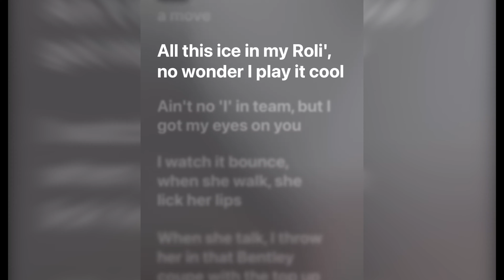Ranking Ne-Yo's Albums From Worst to BEST Based on Culturalist Theory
Today we are ranking Ne-Yo's studio albums from his debut to his latest (Good Man).

I’m C Jay Williams for Culturalist Theory - remember to “subscribe” for more content like this; “thumbs up” if you like what you see; and I’ll meet you in the comment section if you don’t. Let’s get to Ne-Yo - Albums ranked from worst to best

Follow C Jay on IG!

Written by: QB
Performed by: C Jay Williams
Edited by: Culturalist Theory